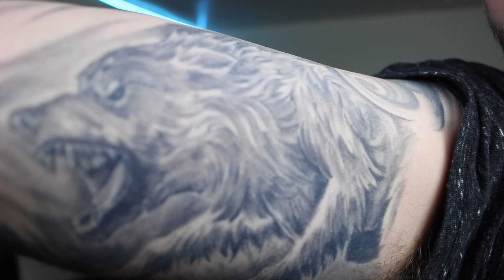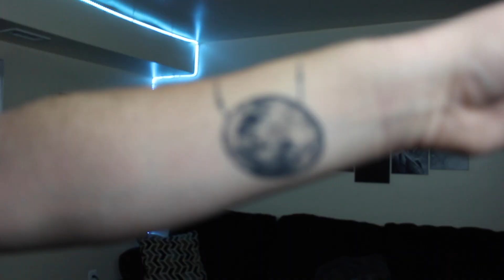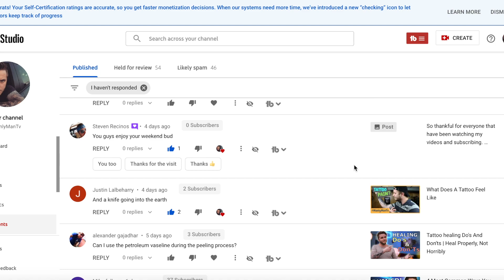What Do Tattoos ACTUALLY Feel Like? Do They REALLY Hurt?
Have you ever wondered what does a tattoo feel like? One of the main fears of someone that is thinking to get their first tattoo is the fear of the pain. how painful are they? are they painful at all? there is so many videos and blog post i see that i personally feel blow what tattoos feel like out of proportion.

So in this video we are going to be talking about what do tattoos ACTUALLY feel like? what makes them feel the way they do, and do they actually hurt as bad as everyone makes them seem. so you are not gonna want to miss it.

💉Binge Watch These To Learn About Tattoos!💉